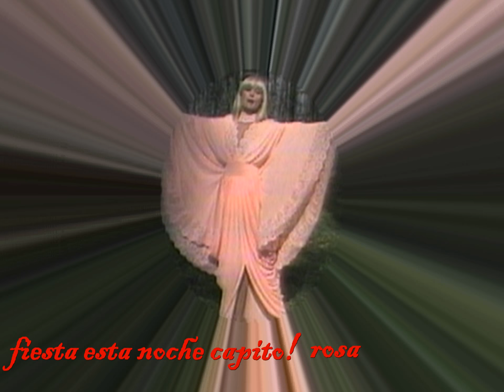raffaella carra mi spendo tutto